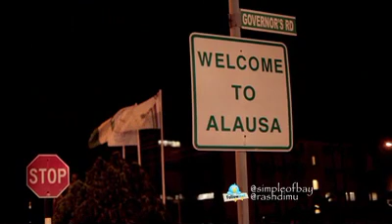Goodbye - Simply Simple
This is a song inspired by the film titled "LOVE iN DA SLUM (LIDS)". this is a song that explain the difference between Goodbye and Bye-bye. pls watch and comment...thanx